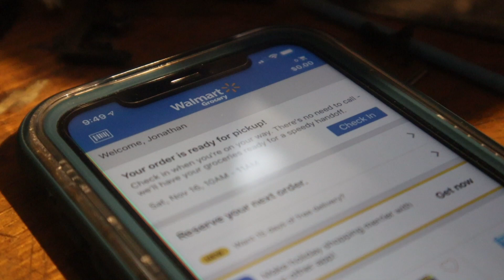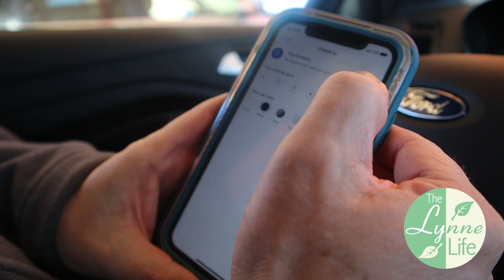WHAT THIS INTERABLED COUPLE IS MOST THANKFUL FOR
Happy Thanksgiving from The Lynne Life. In this video we talk about what we are most thankful for.